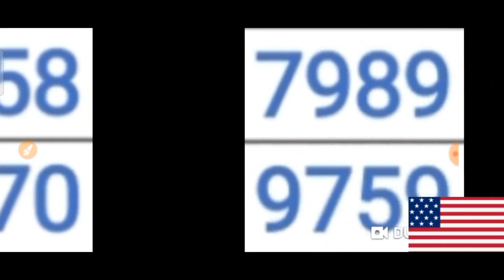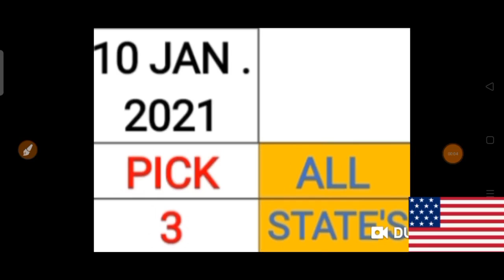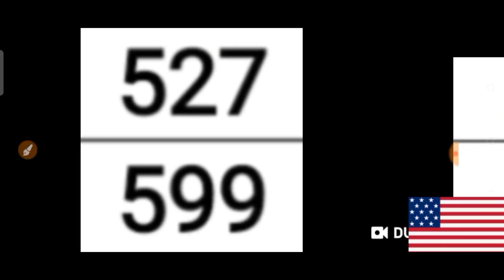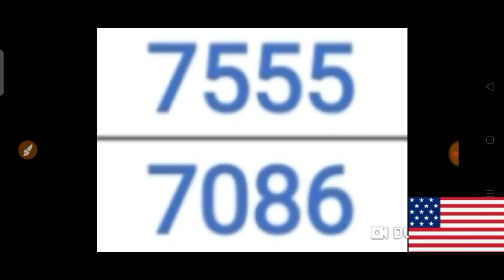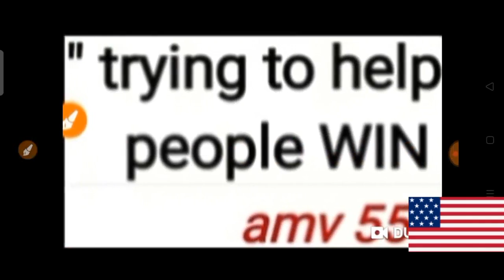PICK 3 & PICK 4 ALL STATES BEST LOTTERY NUMBERS for 10 Jan. 2021 just try